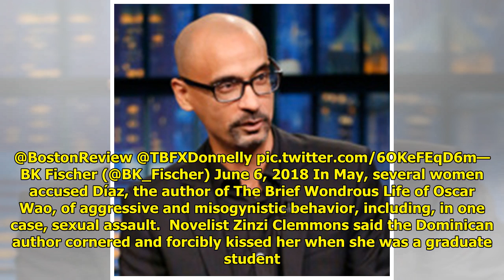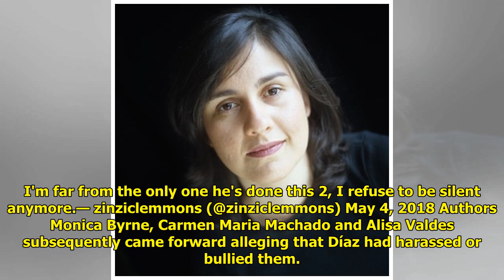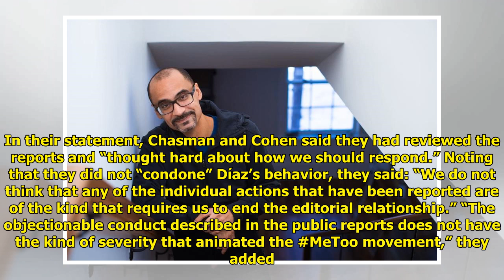Boston Review Editors Resign Over Junot Díaz World Today